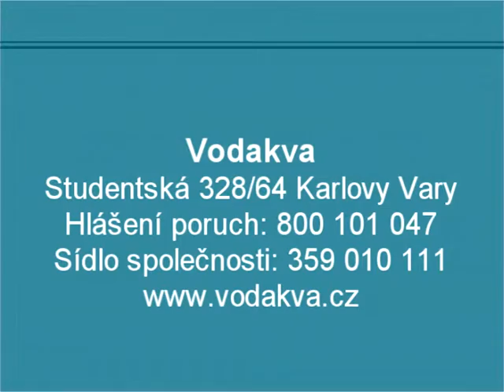Vodakva Karlovy Vary